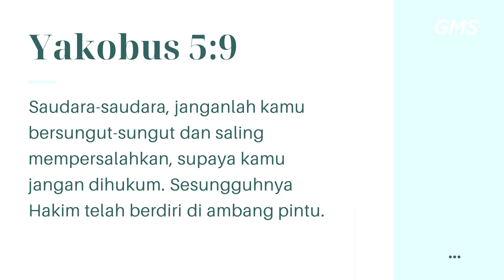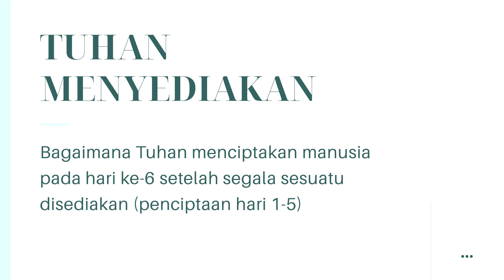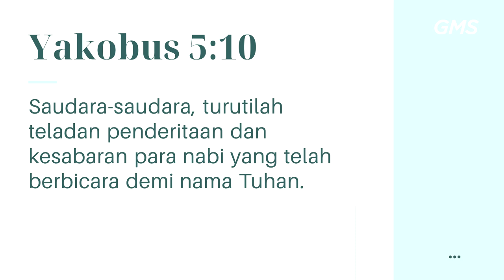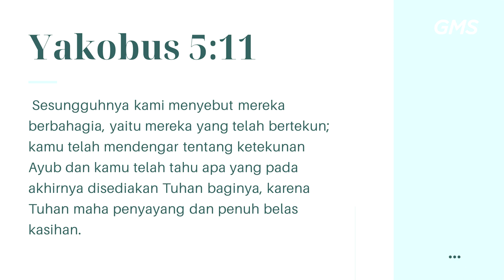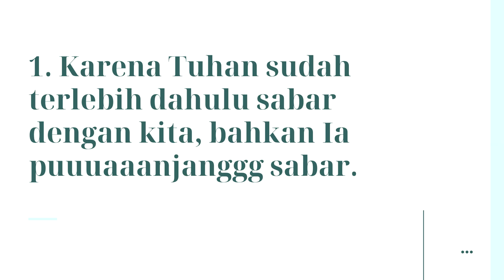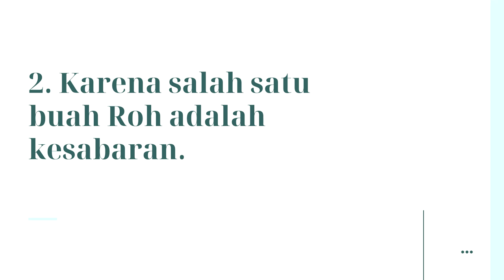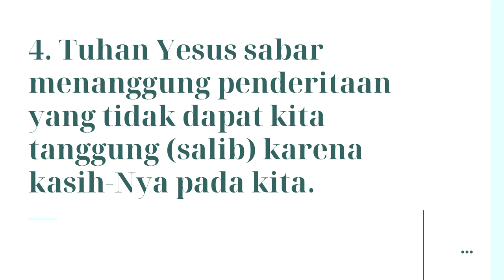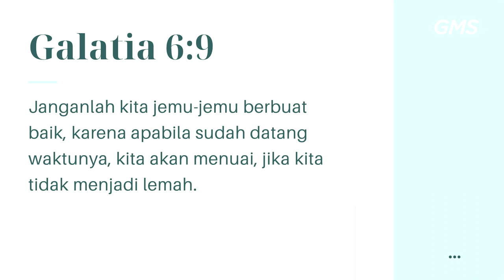GMS MAGELANG - BERSABAR DALAM MENANTI JANJI - PDP DAVID FERRYANTO